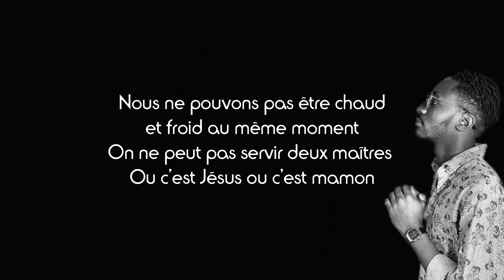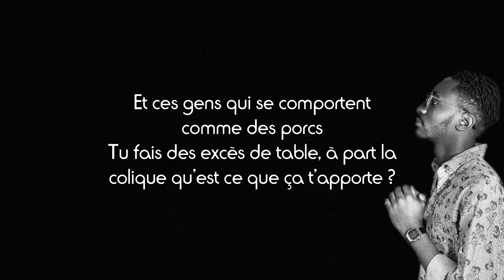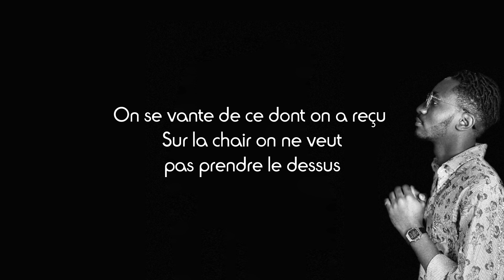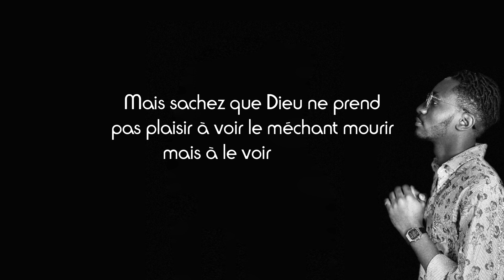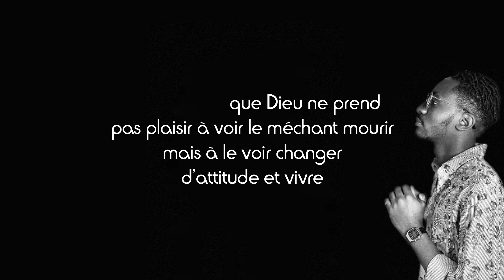ABR Hood - Paradoxal (Paroles)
Partage📣
Commente ✏
Détails du chant :
Titre : Paradoxal
Artiste : ABR Hood